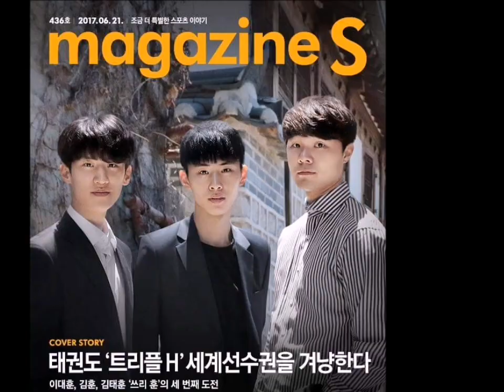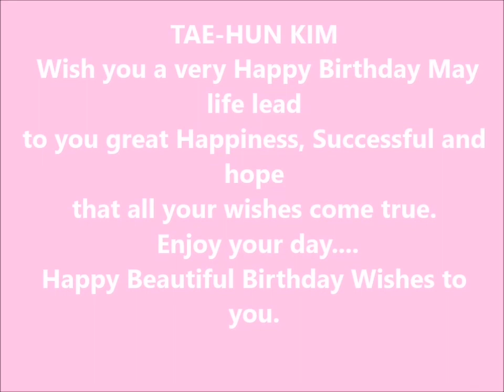Happy Birthday to TAE-HUN KIM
You are my hero,inspiration,happiness
I'm not the owner of clip video,photos
Credit Thank you :on clip video,photos
Song : Felicity by Sungha Jung